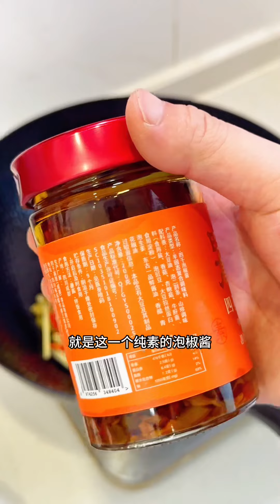酸辣可口巨下饭「泡椒魔芋」🔥专治夏日没胃口😋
酸辣可口巨下饭「泡椒魔芋」🔥专治夏日没胃口😋纯素